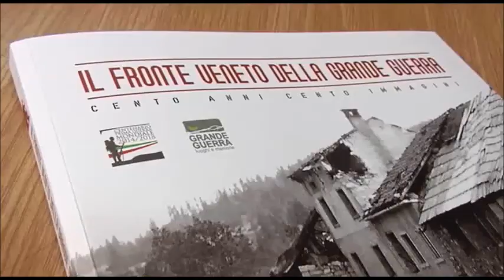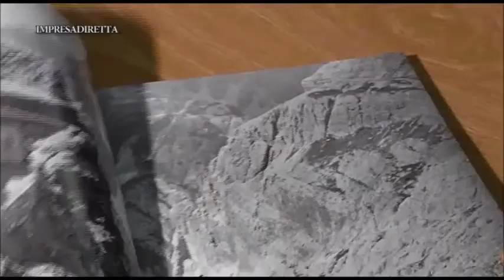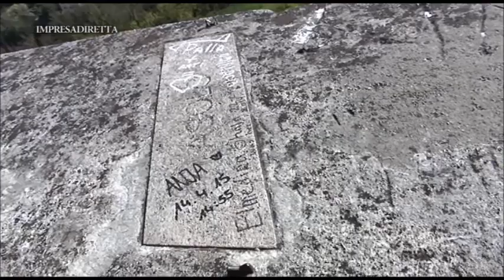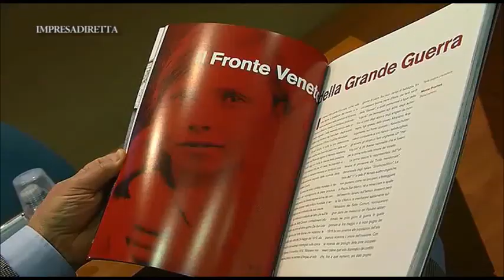“Il fronte veneto della Grande Guerra. Cento anni cento immagini”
Presentato il libro che, com’era nei programmi dei promotori - Fondazione Monte di Pietà e Confartigianato di Vicenza - chiude la collana di pubblicazioni memorialistiche sulla Prima Guerra Mondiale.